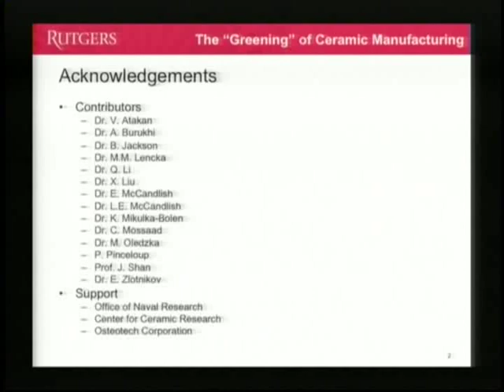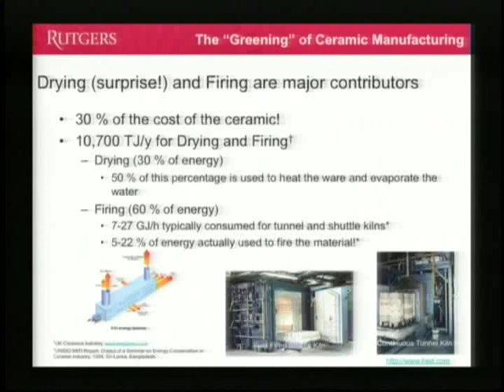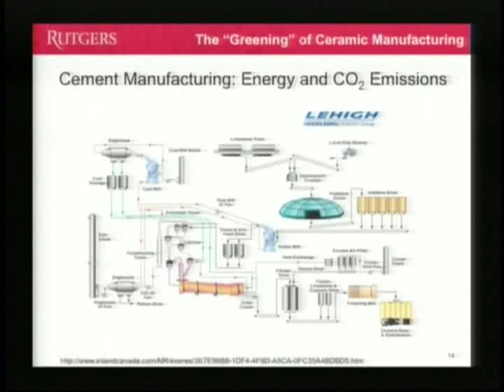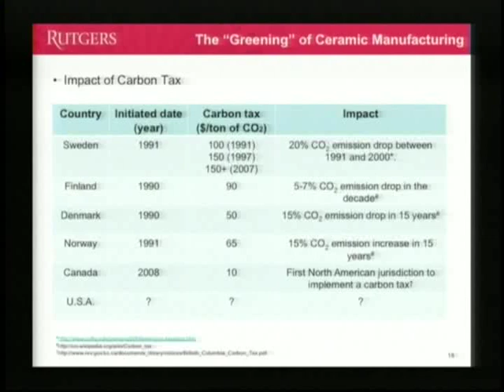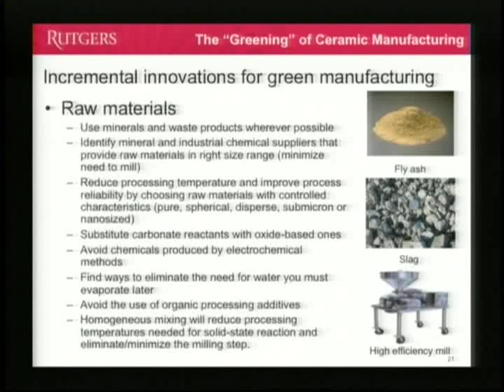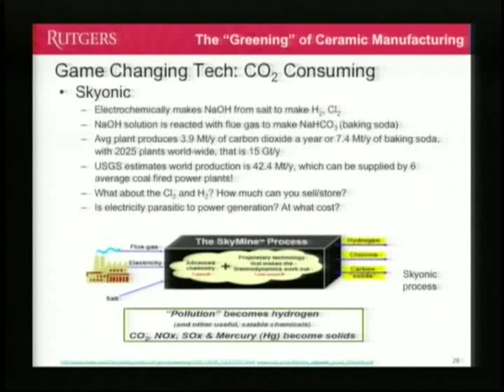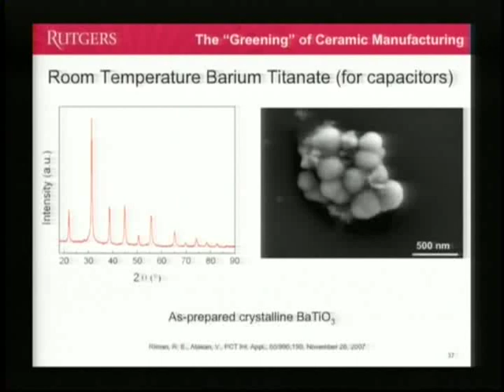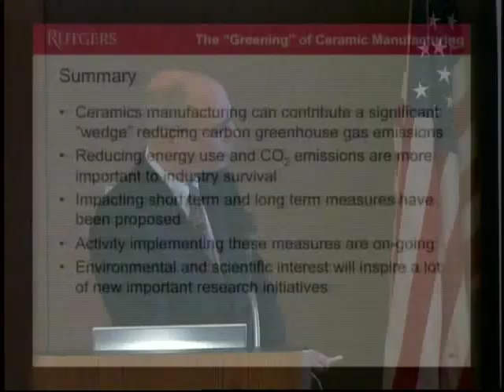Dr. Richard Riman - Greening of Ceramic Manufacturing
This presentation introduces the audience to the world of ceramics and their methods
of manufacture. Unfortunately, ceramic manufacturing is far from being a green process
due to the energy required for drying and firing and resultant carbon dioxide greenhouse
gases. The concern about global warming has future legislation focused on reducing
greenhouse gas emissions. The proposed legislation will have profound impact on the
economic stability of ceramics industries unless actions are taken to address these
environmental problems. This seminar will summarize some of the green ceramic
manufacturing activities ongoing worldwide that seek to address these issues.

Professor Richard Riman received his B.S. degree in Ceramic Engineering from Rutgers
University. He obtained his Ph.D. from the Massachusetts Institute of Technology in
Materials Science and Engineering. He has been at Rutgers for 22 years and is currently a
tenured full professor teaching at both the undergraduate and graduate levels. He is a
2009 recipient of a Rutgers University Board of Trustees Excellence in Research Award.